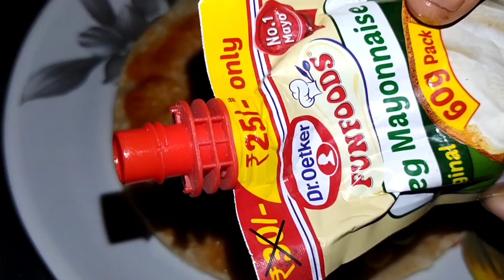তেল ছাড়া সকাল বা বিকাল এর জন্য বানিয়ে নিন এই পুষ্টিকর ও সুস্বাদু এই নাস্তা রেসি্পিতিBreakfast/Tiffin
In this channel I share various kind of recipe in my style which is very easy to make with less oil.